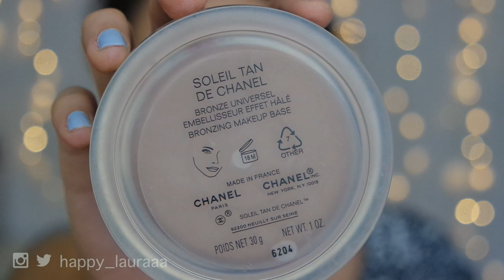Christmas Day GRWM 2015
Hia, this video is showing you all how I get ready to spend Christmas with some very special people! I show you my morning skincare routine and my make up! I used brands including Chi Chi, Estee Lauder, Mac and Too Faced!

I hope you all had a lovely Christmas/happy holidays!

xxx

All products marked with ** have been sent to me for consideration only. All opinions are all my own. No opinions stated in this video are for financial benefit. like come on I'm not about that life :)